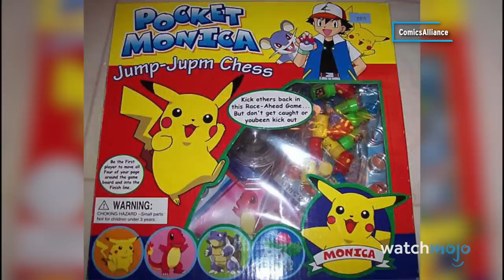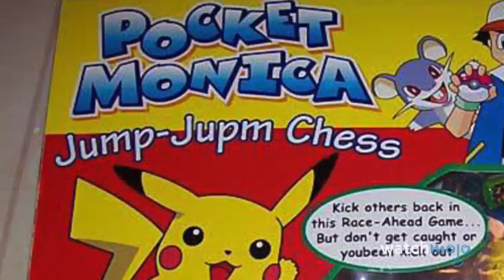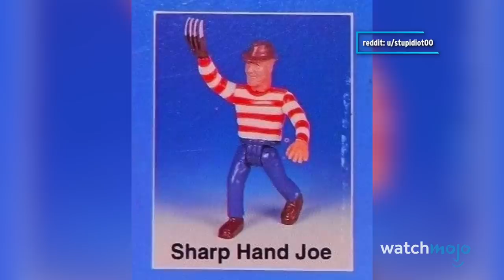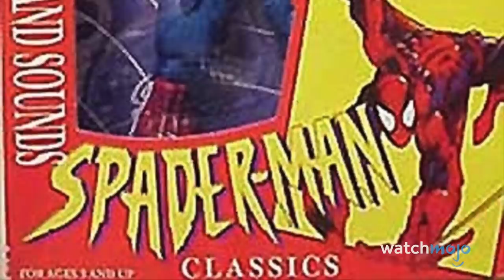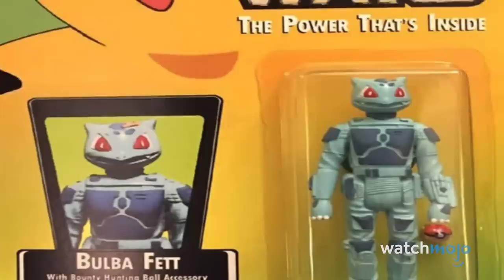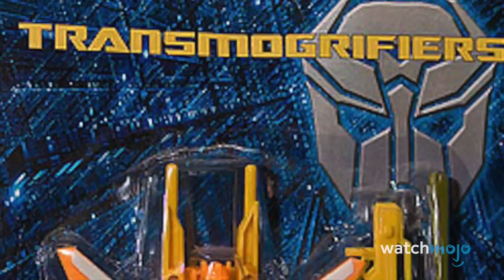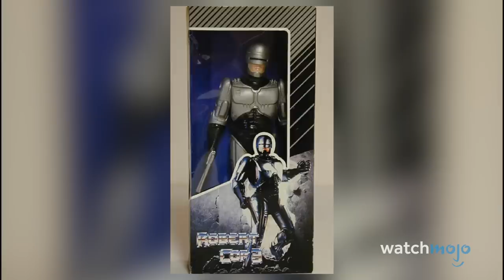Top 10 Most Outrageous Bootleg Merch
Good luck marketing these products! For this list, we’ll be ranking the craziest and most surreal examples of off-brand merchandising. Our countdown includes Specialman, Dora the Pokémon Explorer, Transmogrifiers, and more! Have you seen any of these, or was this all just a fever dream?